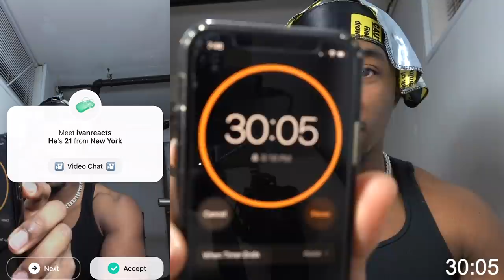How Many Girls Numbers Can I Get in 30 Minutes CHALLENGE